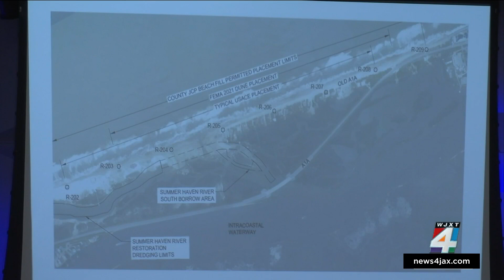Summer Haven residents meet with county leaders as erosion continues to threaten homes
Summer Haven residents met Tuesday evening with county leaders and coastal engineers to talk about the future of the area.